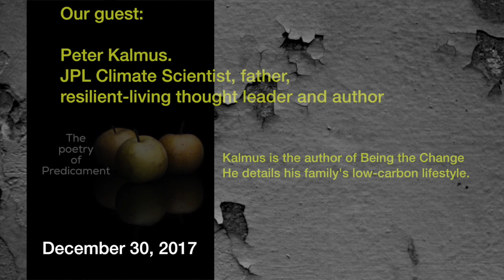Peter Kalmus The Poetry of Predicament Podcast April 2018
JPL climate scientist, Peter Kalmus talks about how to face a predicament-laden world and still have a healthy family life. Kalmus is the author of Being the Change.